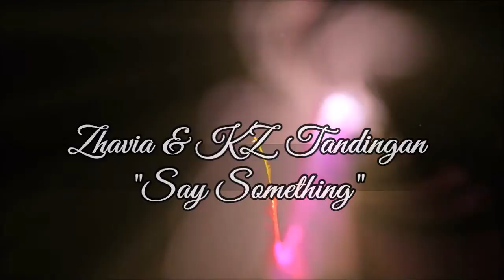Zhavia and KZ (Say Something)